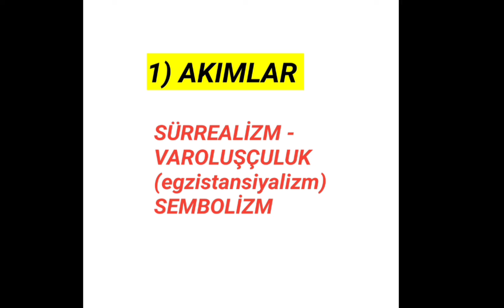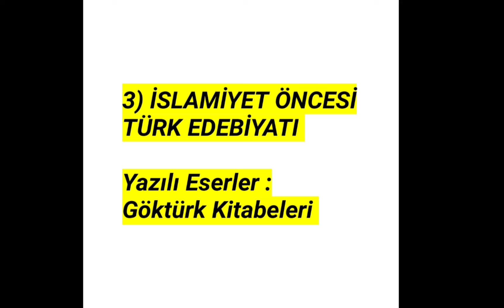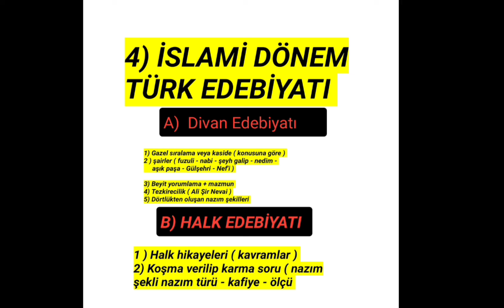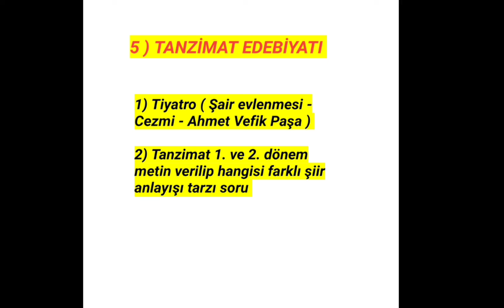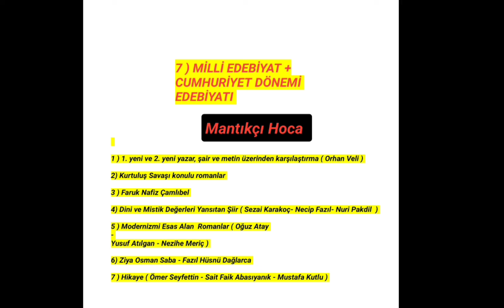Yks 2024 Ayt Edebiyat Bomba Soru Tahminleri ‼️